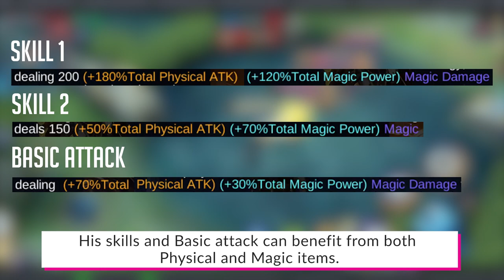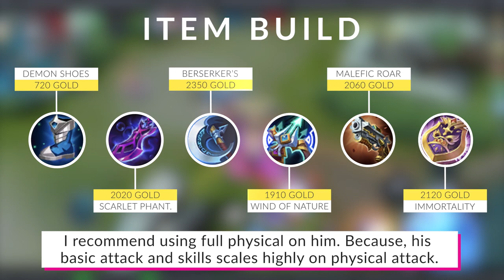Natan Complete Hero Guide! Best Build, Skill Combo, Tips & Tricks | Mobile Legends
===TIMESTAMPS===
00:00​​​​ - INTRO
00:31​​​​ - BASIC ATTRIBUTES
00:37​​​​ - SKILL EXPLANATION
06:44​​​​ - BATTLE SPELL
07:25​​​​ - EMBLEM SET
07:38 - ITEM BUILD
07:52​​​​ - SKILL COMBO
08:47​​​​ - TIPS AND TRICKS

In this Hero tutorial video. I will be featuring new hero "Natan". I will explain his passive and skills, Best builds, emblems and spells, Skill combo and finally give you some tips and tricks to play Natan effectively.

🎵 MUSIC

MOBILE LEGENDS ACCOUNT ID ✔

► 86592725